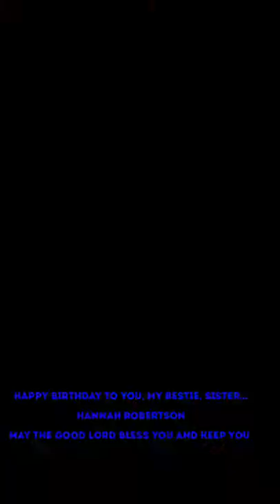January 31, 2019